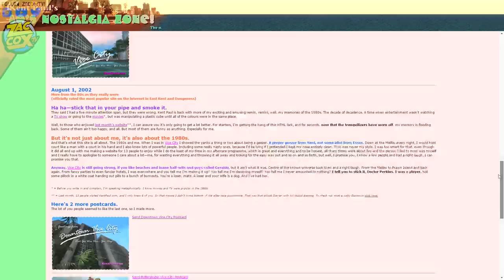GTA Retro: IS TOMMY VERCETTI DEAD OR ALIVE? (GTA)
GTA Retro: IS TOMMY VERCETTI DEAD? (GTA) - Is Tommy Vercetti from GTA Vice City dead or alive?

In today's GTA Retro video we take a look at and analyze the life of Vice City protagonist, Tommy Vercetti, and decide whether or not he is alive after the events of GTA Vice City, San Andreas, and GTA 3.

- ZacCoxTV